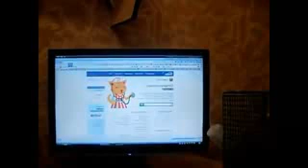Funny Cat Video Compilation Mother rat fetches babies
world papular videos or clip or hit funny videos and more best